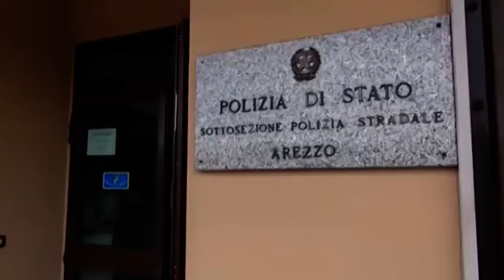Arezzo, maxi sequestro di droga in A1: fermato trafficante con sei chili di cocaina